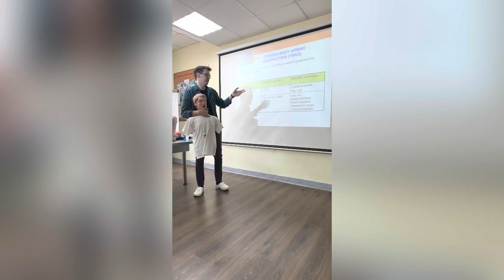McDonald's in odessa Ukraine🇺🇦||Rattansfamjaam